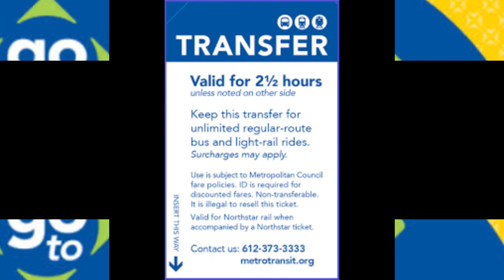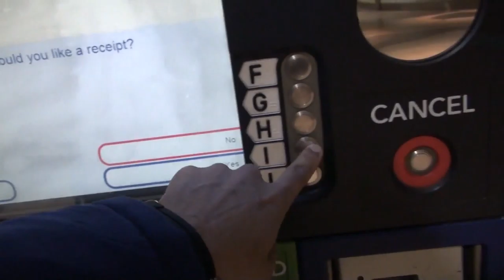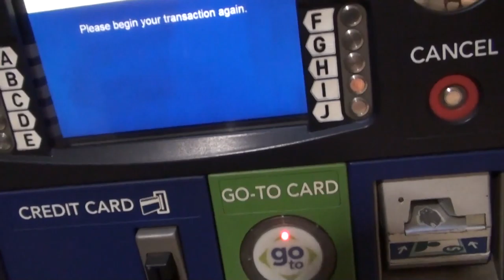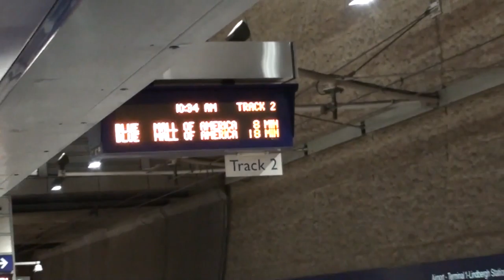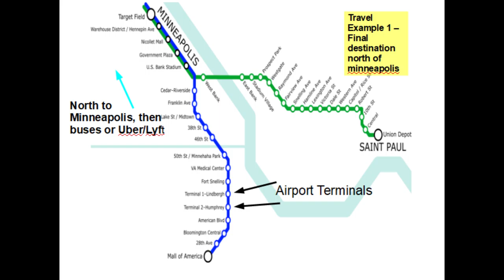How to ride public transit from MInnneapolis airport?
Video shows ways you can travel north and south of the airport via public transit and also get to St Paul.